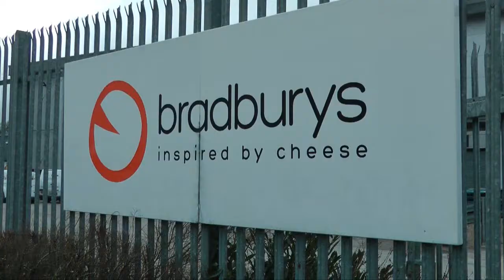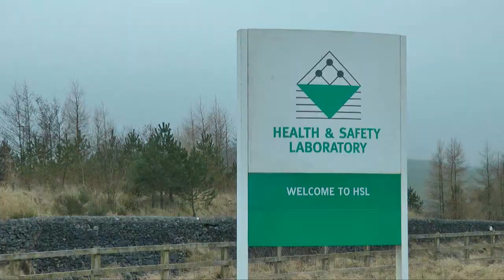Road Haulage in Buxton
One of the videos presented at the March 2016 'Buxton on the Move' Conference. The film shows a overview of the town and its relationship with its many successful transport businesses.